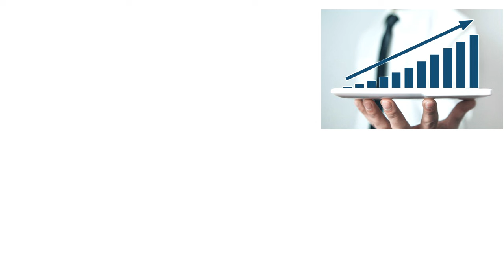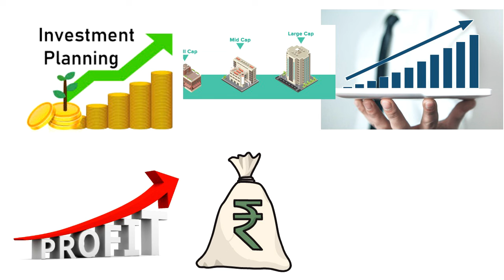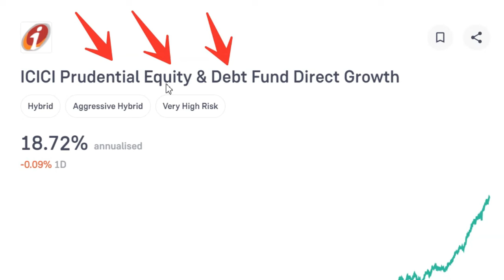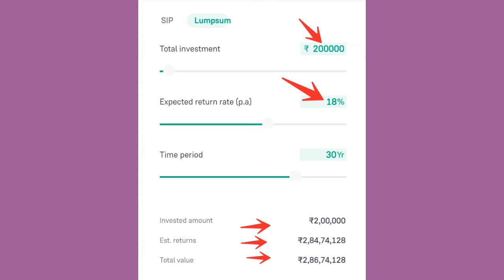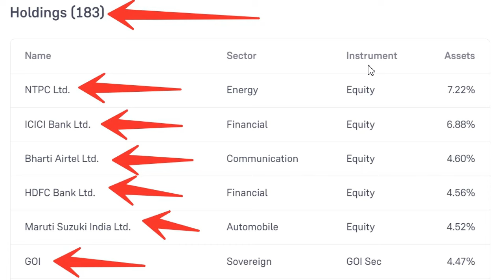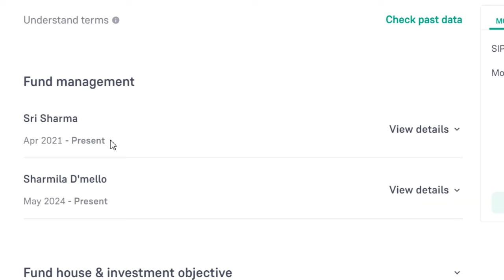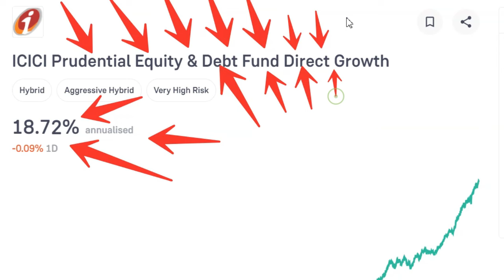Best Mutaul Funds | Best Mutual Funds for 2024 | Best Mutual Fund to Invest Now